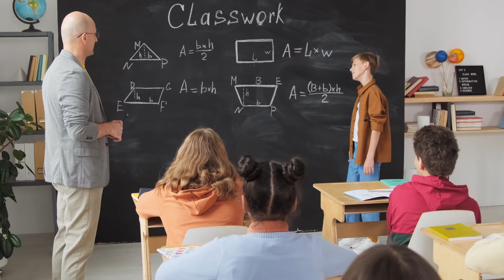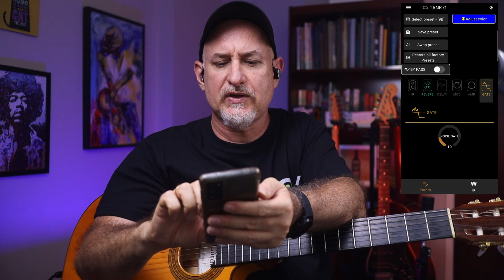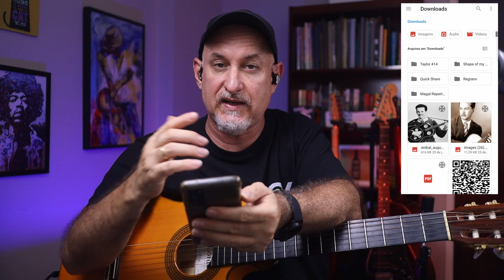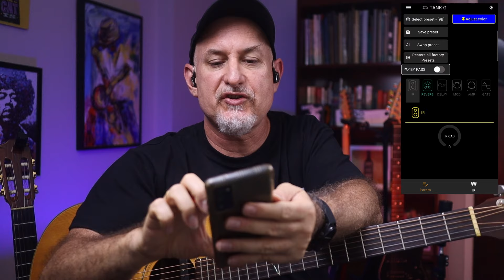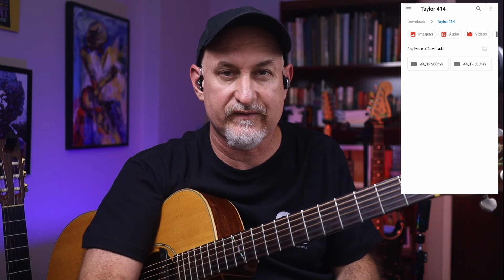TANK-G (M-Vave) no Violão Fica Bom? (TESTE COMPLETO)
Será que dá pra usar o Tank-G da M-Vave com VIOLÃO?  Será que fica bom? Neste vídeo eu vou testar o Tank-G com violão de aço, violão de nylon, com IR, sem IR e até com distorção!

✅Adquira meu pack de PRESETS além de IR's exclusivos  (incluindo o Taylor 414) e muitas dicas:

✅Adquira somente os presets (40 presets) por R$25,00/ Presets only!

✅Adquira o mini-curso "Shape of My Heart" com IR de nylon exclusivo

✅Fone que eu usei pra fazer esse teste (melhor fone na faixa de R$100,00) - Sal Notes Zero:

Adquira meu pack de IR's para o Cube Baby e Tank-G:

✅Pack de IR's + PDF's + Vídeos Bônus por apenas R$10,00

✅Conheça o meu novo curso "O Mapa das Escalas para Guitarristas"

✅Junte-se ao meu grupo no Telegram para dicas e ofertas!

✅Equipamentos que eu uso e recomendo:

ÍNDICE

00:00 Testando o Tank-G com violão
01:20 Como o teste foi feito
02:06 Tank-G com violão de nylon
03:57 Tank-G com violão de nylon + IR (Shape of my Heart)
06:02 Tocando samba com o Tank-G (violão de nylon)
07:20 Adicionando efeitos do Tank-G no violão de nylon
10:20 Tank-G com violão de aço
12:50 Tank-G com violão de aço + IR Taylor 414
15:21 Tank-G com violão de aço + IR + efeitos
17:38 Tank-G com violão de aço + IR 2 (Taylor 414)
19:04 Tank-G com violão de aço + amplificadores (?)
21:22 Tank-G com violão de aço + distorção (???!!)

Obs: Este vídeo expressa apenas as minhas opiniões baseadas na minha própria experiência.

Atenção: eu não me responsabilizo pela venda, entrega ou qualidade dos produtos adquiridos através dos links acima. Isso é de inteira responsabilidade das lojas. Após clicar em algum link, verifique se o produto é, de fato, o que está sugerido no link.